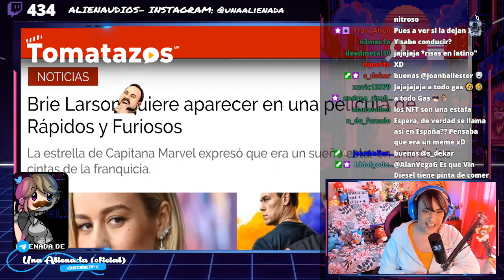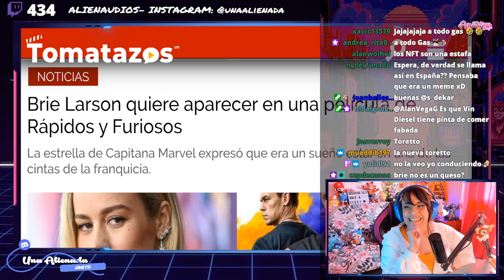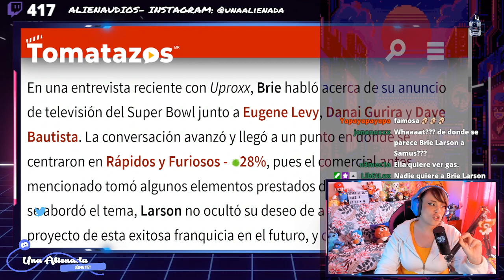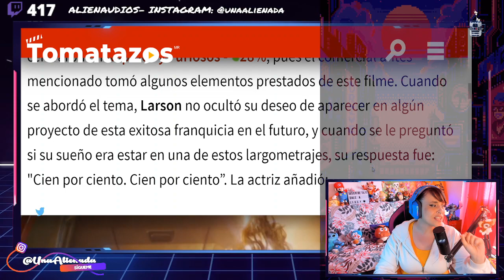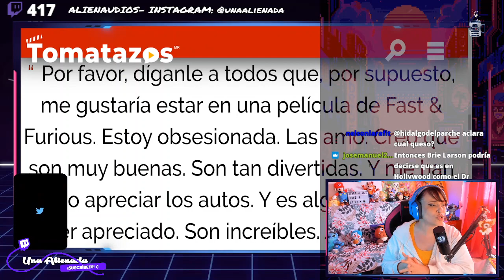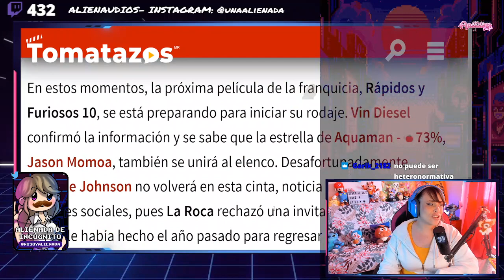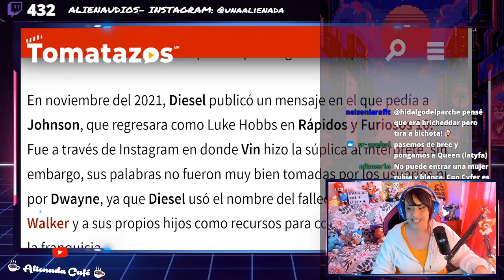😂 BRIE LARSON QUIERE ACTUAR EN FAST & FURIOUS 😂